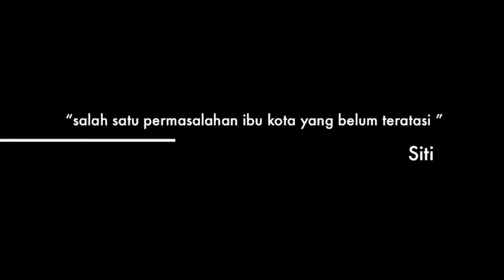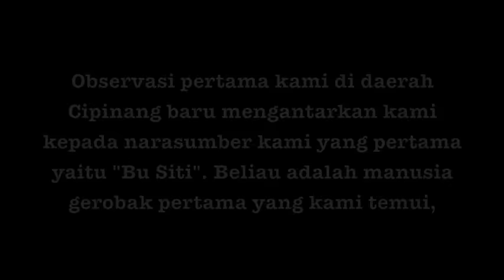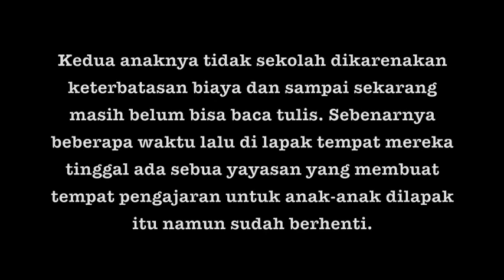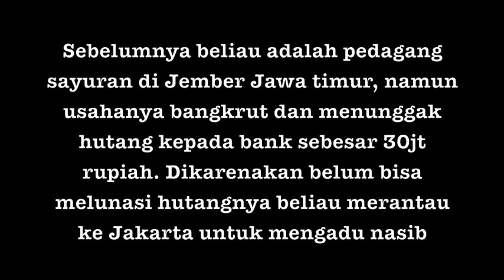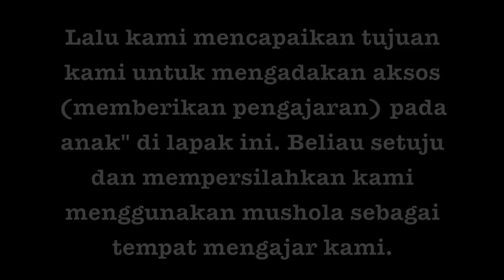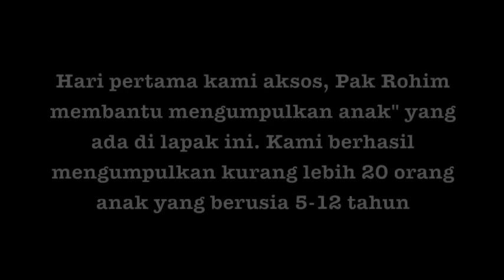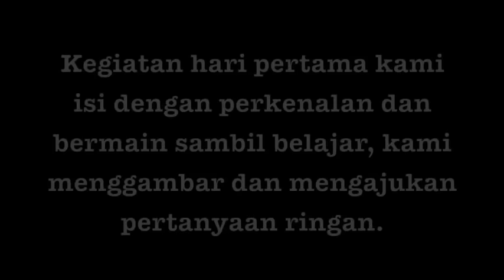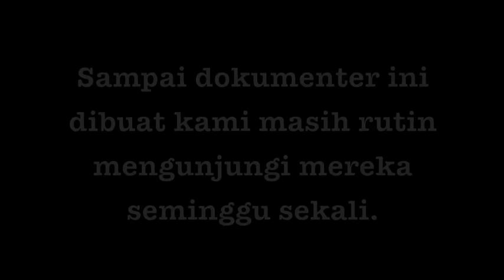Manusia Gerobak "potret kaum marjinal jakarta"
Ilmu Sosial Budaya Dasar
Dibimbing Oleh: Dirgantara Wicaksono, M.pd, MM
Disusun Oleh:
1.Dedi Irawanto
2.Kurnia Dewi A.T
3.Siti Hernawati
4.Wahyu Rifandi

Pendidikan Tata Niaga, Non Regular 2012
Ekonomi Administrasi
Fakultas Ekonomi